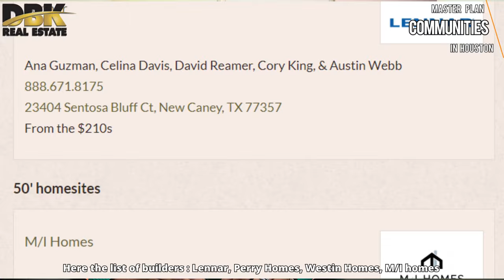Top master plan community in Houston Metro | Part 2 | Houston, Texas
Are you looking to live in a Master plan community in Houston area?

This master plan community feels like you live in a city within a city. The developers make a point to build a lifestyle around it. You will have shopping, restaurants, schools, parks and so on there.

Danielle Bilumbu
DBK Real Estate
Houston Texas